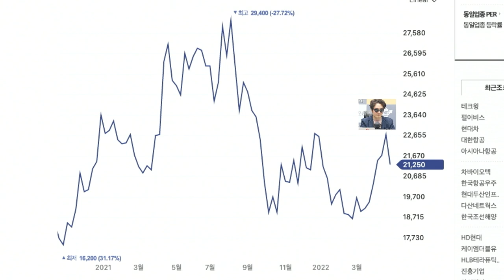응급환자 발생, 머리가 윙 합니다.[정프로의 방과후 징징쇼_테크윙]